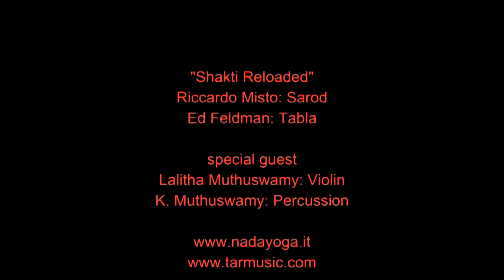Riccardo Misto "Shakti Reloaded" - La Danse du Bonheur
“Shakti Reloaded” è un progetto musicale centrato sul repertorio della storica formazione “Shakti” di John McLaughlin. E’ fondato sulle influenze hindustano-carnatiche, dove gli elementi di queste due culture si fondono con le caratteristiche della musica occidentale (Jazz fusion). E’ aperto a chiunque ami questo tipo di approccio e sia in grado di improvvisare sui temi proposti. Qualsiasi strumento è ben accetto, soprattutto se occidentale, dal momento che di base prevede il Sarod e le Tabla.
Il concerto di esordio di “Shakti Reloaded” è avvenuto il 18 settembre a Roma, presso Tar Music Shop, con la partecipazione della rinomata violinista indiana Dr.Lalitha Muthuswamy, nipote di L. Shankar, il co-fondatore di Shakti con John McLaughlin. Non poteva esserci certo migliore inaugurazione per questo progetto: sono grato a Lalitha che, in seguito all’invito rivoltomi di suonare con lei in occasione di un suo tour europeo, ha  accettato con entusiasmo la mia proposta.
Ho scelto il Sarod, pittosto che la chitarra, per non cadere in una sterile ripetizione, in una brutta copia di Shakti. Questo, nonostante il Sarod sia uno strumento estremamente difficile e impegnativo, soprattutto in un contesto indo-jazz fusion. Ma è una sfida personale stimolante, che mi trova perfettamente in sintonia con il pensiero di Lalitha Muthuswamy, musicista esperta nel repertorio carnatico ma al tempo stesso aperta alle sperimentazioni a 360 gradi